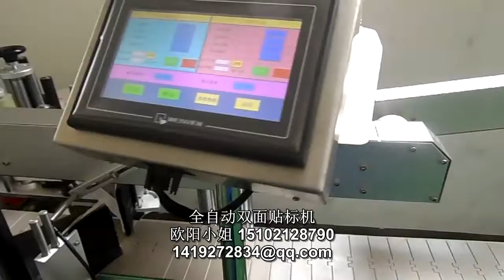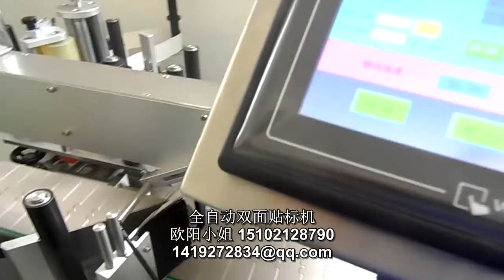Automatic Double Sides Labeling Machine for square/round/ellipse Bottles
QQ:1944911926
skype:ouyanghong665

Labeling Application
Label Adhesive Paper Sticker to sides of Bottle or Products
Widely used in chemical, cosmetics, pharmaceuticals, food industries, provide solutions for the packaging line
Products Applicable: all kinds of products, not too small, Labeling On Sides
Labels Applicable: Adhesive Paper Stickers in Roll

Labeling Machines Features
Labeling machine produced accordance with GMP Standard and CE certificated
Automatic Double Sides Labeling
2 Labeling Heads, Label double sides at same time
Adjustable for Different Sizes products Labeling
Easy to operate, labeling controlled by PLC and touch screen
Bottle dispenser, Adjustment mechanism and Pressure mechanism to insure Labeling Steadily and Accurate
strong S/S frame construction, all the electronics parts are imported from Germany, Japan, France, USA
Universal Control Device, can keep the whole working parts horizontally and stable
Work independently or connected to a production line
High Working Speed and Accuracy, no products, no labeling

Options Function for the Labeling Machine
Coder Printer to print batch number, production date, expiry date and so on on the label when labeling
Sensor for Clear Labels

Labeling Machine Technical Parameters
Below is the technical parameter for standard machine：
Production capacity:  2400~7000BPH(related to product size)
Labeling precision:  ±1mm(exclude product and label error)
Product size applicable:  30mm≤product diameter≤100mm,height≤280mm
                       30mm≤width≤120mm, 30mm≤ length
Label size applicable: 15mm≤width≤130mm, 15≤length≤300mm
Power supply: 220V 50Hz 1.5KW
Machine size: 3000*1200*1100mm
Weight: 300KG
(The machine can be customized according to customer's special requirement.)